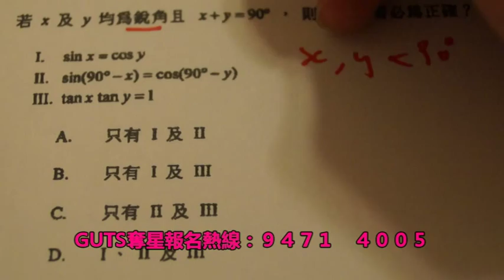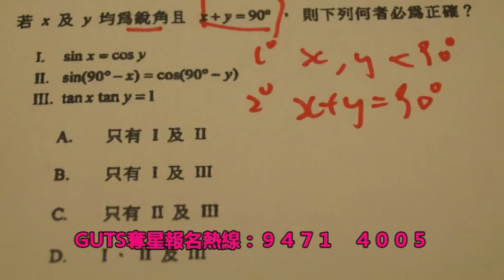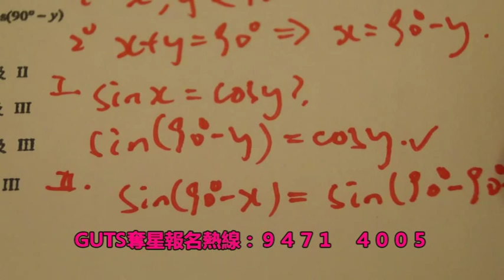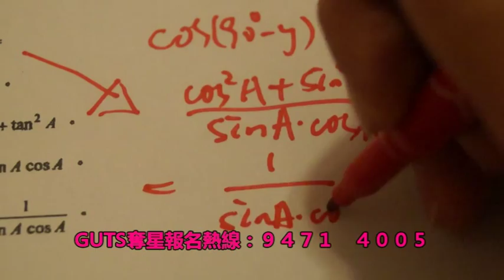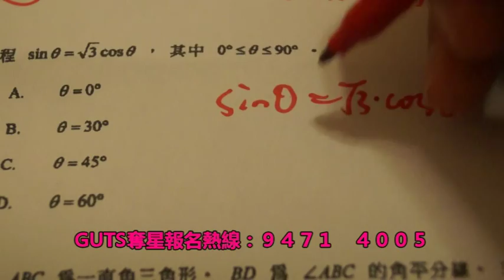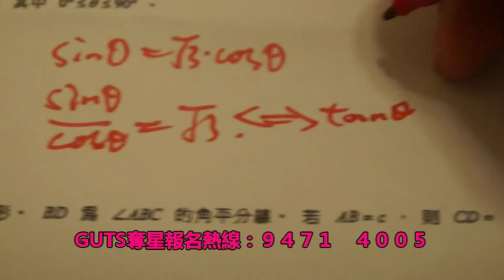[DSE MATH] KEN SIR引路 Trigonometry好易做！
由F.3學起的「雪糕糯米糍」Trigonometry一直會伴隨您們每一位到DSE，大家對sin,cos,tan一定有種既熟悉又陌生嘅感覺，今日請嚟喺Poly讀緊測量嘅Ken Sir，教您速食「雪糕糯米糍」MCQ，七分鐘K.O.三題，唔識數都唔好執輸，埋嚟睇埋嚟揀喇喂！
GUTS皇牌初中課程 每小時學費$148
極小班教學 助你穩操勝券